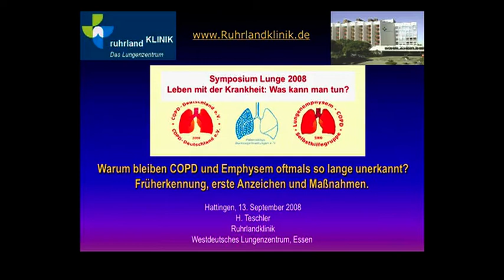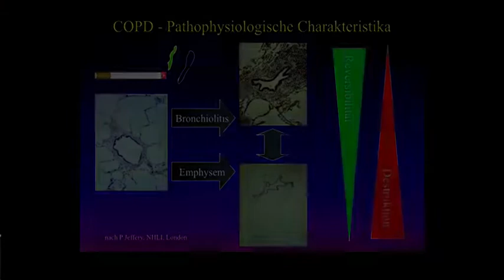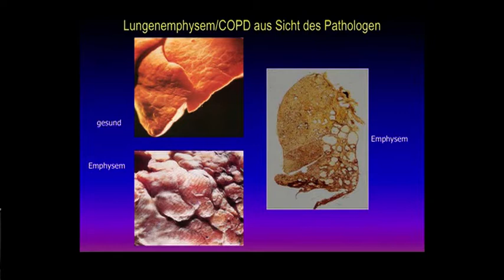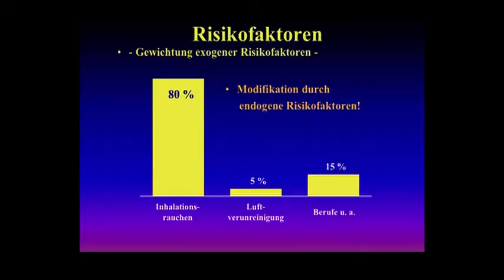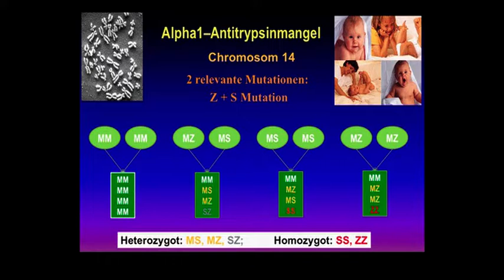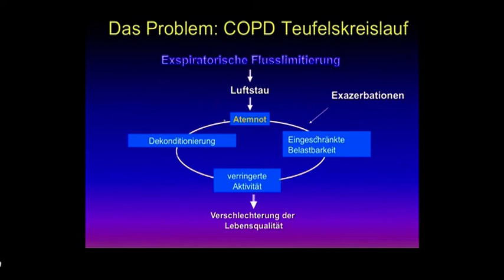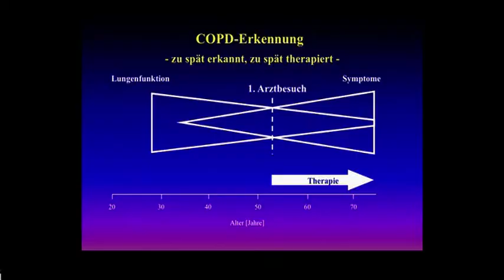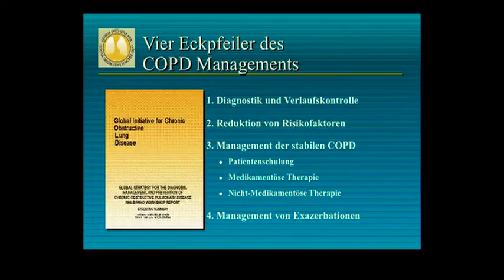Früherkennung, erste Anzeichen und Maßnahmen.